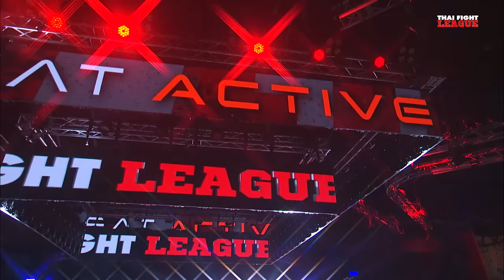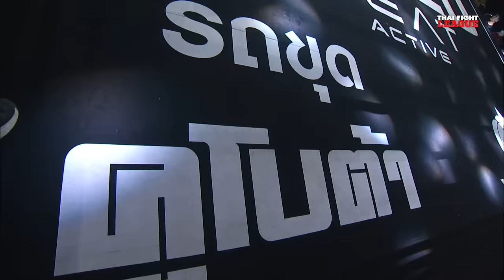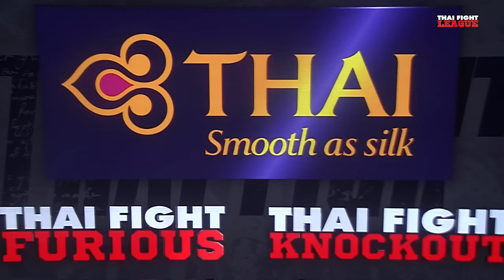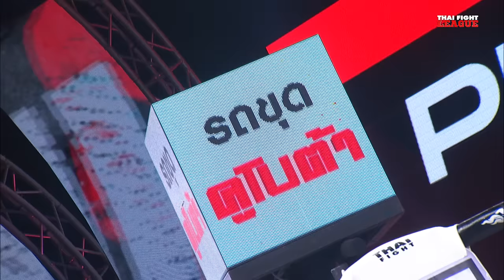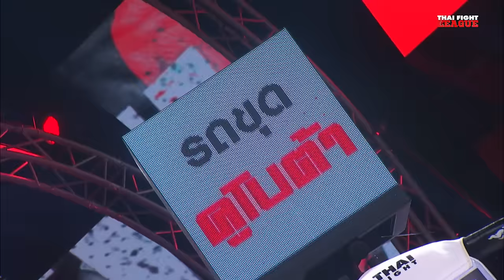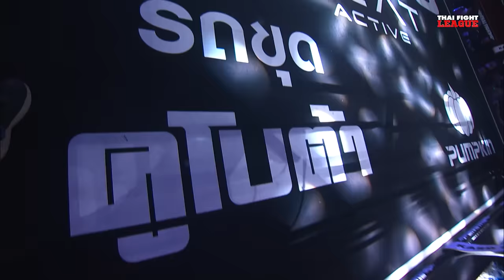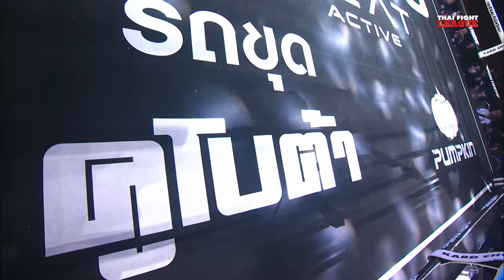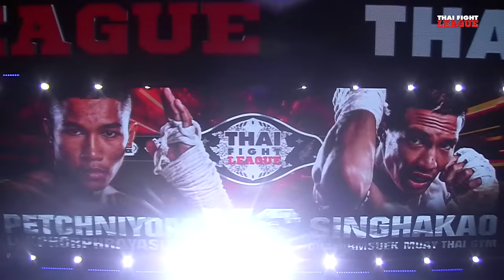THAI FIGHT LEAGUE #28 | ไทยไฟท์ ลีก #28 วันที่ 11 ก.พ. 67 [FULL]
THAI FIGHT LEAGUE วันอาทิตย์ที่ 11 กุมภาพันธ์นี้ พบกับความเดือดของมวยขาบู๊ที่จะสาดอาวุธแบบไม่มีกั๊ก ทั้ง “ขุนศึกเล็ก ศิษย์ผู้ใหญ่เทพ”, “ชัยบุรี ลูกสิงห์นำชัย”, “เพชรรุ่ง  ส ก เอกวิน”, “พญาสิงห์ ส.สมมิตร” แล้วมาเดือดกันต่อของ 2 คู่ตัดเชือกรุ่น 69 กก. ระหว่าง “ยอดเทวินทร์ ม.ราชภัฏหมู่บ้านจอมบึง” ชิงตั๋วกับ “เพชรนิยม ลูกพ่อพระยาเสือ” และ “ชนะชัย ช.ชนะมวยไทย” ชิงตั๋วกับ “สิงห์ขาว ฉลามศึกมวยไทยยิม” ใครจะเข้าชิง มาลุ้นไปด้วยกัน
00:00 เปิดรายการ THAI FIGHT LEAGUE 28
02:51 โมฮัมหมัด บาร์กี 🆚 มาน เย จอ ซัว
23:10 เพชรสยาม 🆚 เย ยิน เนือง
41:54 พญาสิงห์ 🆚 ประกายพลอย
01:00:31 ขุนศึกเล็ก 🆚 เพชรรุ่ง
01:10:13 ชัยบุรี 🆚 โพย่า ไบรามี่ พิราลเกอร์
01:28:31 ยอดเทวินทร์ 🆚 เพชรนิยม
01:45:56 ชนะชัย 🆚 สิงห์ขาว

วันอาทิตย์ที่ 11 กุมภาพันธ์ 2567 (ถ่ายทอดสดการแข่งขัน)